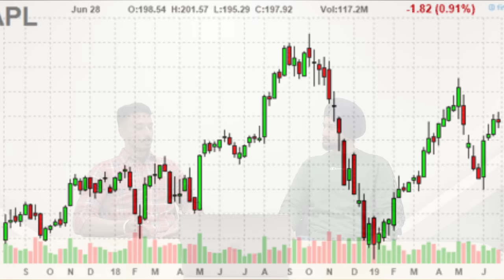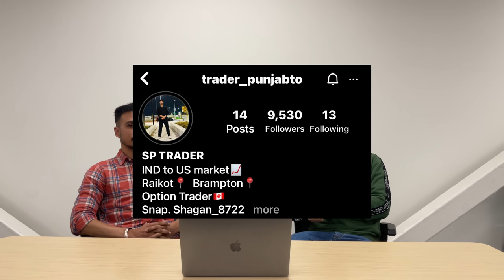Stock Market, ਕਦੋਂ ਖ਼ਰੀਦਣਾ ਅਤੇ ਕਦੋਂ ਵੇਚਣਾ ਸਿੱਖ ਕੇ ਸਫ਼ਲ trader ਬਣੋ